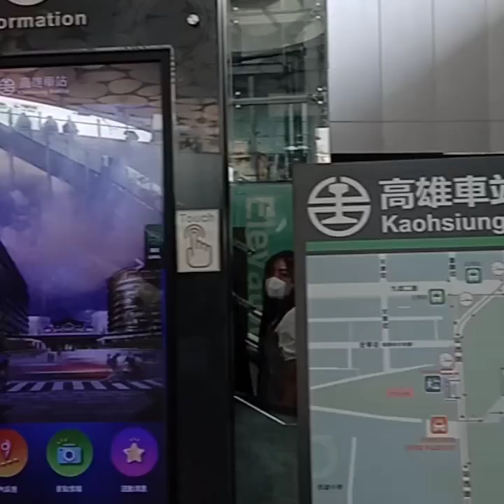How to go to Kaohsiung love river@indayevesvlog3200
Kaohsiung love river is a long river that features beautiful river sceneries and coffee shops along the river banks.The sweet and romantic atmosphere is waiting for you to experience.

The best time to visit here is 3pm until evening.Enjoy the night view it's very romantic most especially the Small Gondola boat and big  Love boat.

The Gondola boat is a unique transportation of venice italy.Now experience the Gondola boat without going to italy .Just visit love river in Kaohsiung Taiwan so that you can experience the romantic Gondola boat.The boatman will sing while rowing on the river.

Just take a train or mrt to Kaohsiung train station and take a taxi or bus to love river, it cost 150 nt.